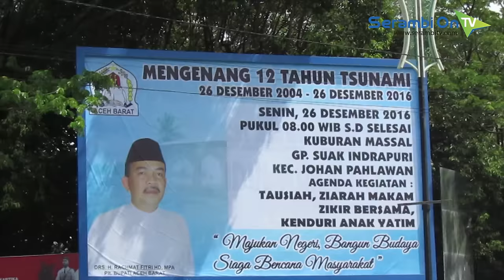Warga Ziarah Makam Tsunami di Meulaboh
SERAMBITV.COM, MEULABOH - Warga mulai mendatangi makam massal tsunami di Aceh Barat untuk melakukan ziarah rangkaian memperingati tahun ke-12 tsunami melanda Aceh. Peringatan tsunami tahun ini Pemkab Aceh Barat mengadakan di kompleks  makam massal di Ujong Kareung Suak Indrapuri, Meulaboh.

Pantauan Serambitv.com, Minggu (25/12/2016) masyarakat mulai melakukan ziarah dan mengelar doa meski puncak kegiatan dilakukan pada 26 Desember 2016. Warga datang bukan saja dari lokal Aceh Barat tetapi dari sejumlah kabupaten/kota di Aceh memanjatkan doa kepada sanak famili mereka yang menjadi korban dasyatnya tsunami 26 Desember2004 silam.

Sementara itu, Pemkab Aceh Barat mulai mendirikan tenda-tenda di kompleks makam guna memanjat doa, zikir, dan ziarah yang akan dihadiri sekitar 3000 masyarakat dari berbagai kalangan pada Senin (26/12/2016). Selain itu juga akan dilakukan kenduri rakyat dan penyerahan santunan kepada anak yatim.